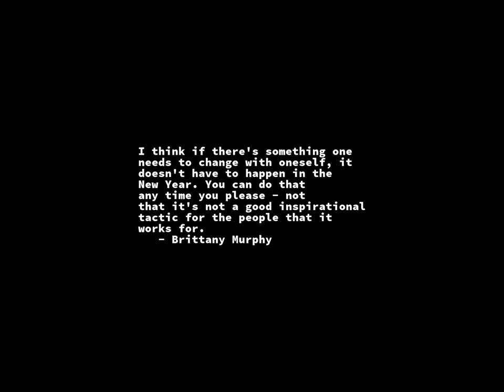Sunrise Time-lapse: Tuesday, August 16, 2022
On this day:
   Roller Coaster patented, 1898
   Bennington Battle Day in Vermont
   Independence Days (3 days) in Gabon
   Restoration Day in Dominican Republic
   Elvis Presley [allegedly] dies at Graceland, 1977

Today's random fortune, quote, or snark:
What is algebra, exactly?  Is it one of those three-cornered things?
        -- J. M. Barrie